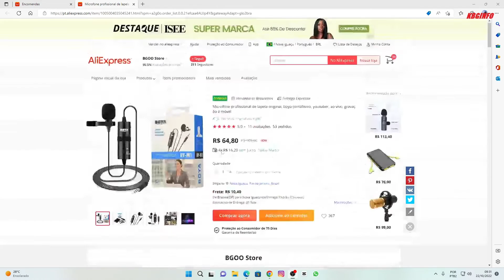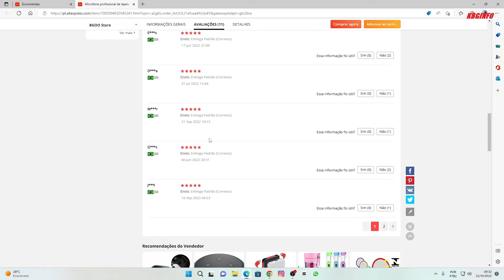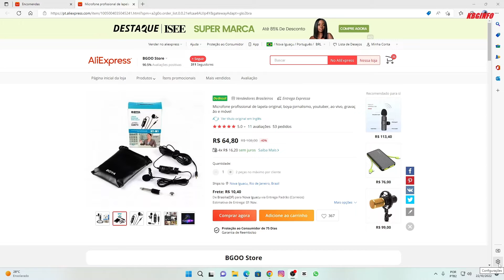Microfone Boya BY M1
Microfone Boya BY M1 e uma falsificação

este e falso, abaixo link do original na loja oficial

Seja Amazon Prime: